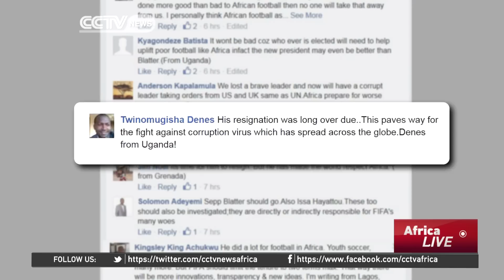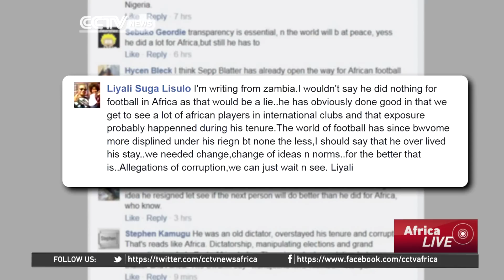FIFA Scandal Buzz: Facebook Followers React To Blatter's Resignation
Social media sites have been on fire with these FIFA developments. We asked our Facebook followers across Africa what they make of Sepp Blatter's resignation, and here's what a few of them had to say